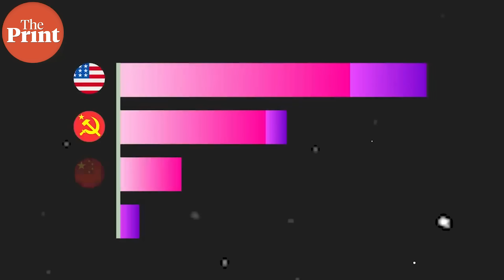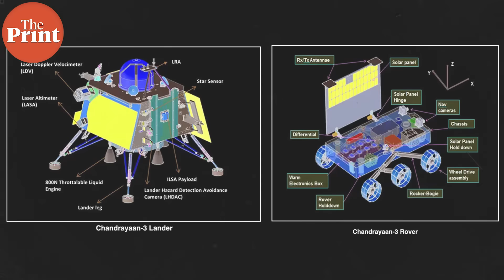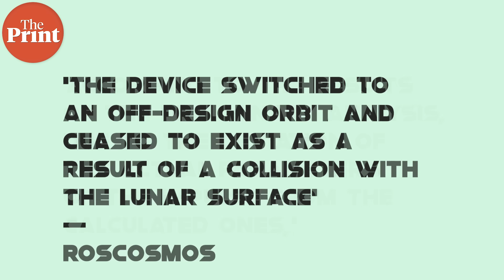Chandrayaan-3 Countdown: What to expect in next few hours, risks involved & why the lunar South Pole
Chandrayaan 3 is expected to touch down on 23 August at approximately 6:05 PM IST.
Here is what to expect over the next day and immediately after landing.